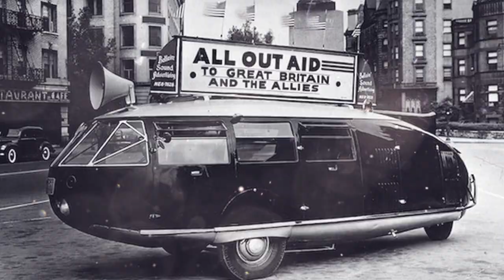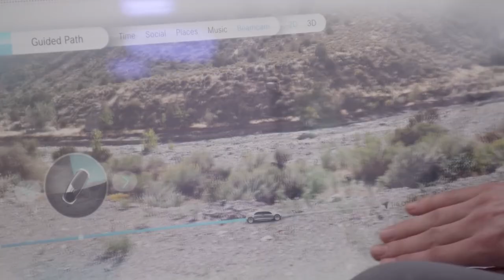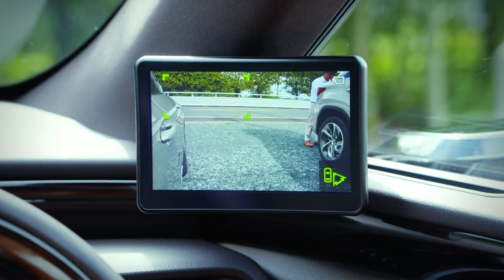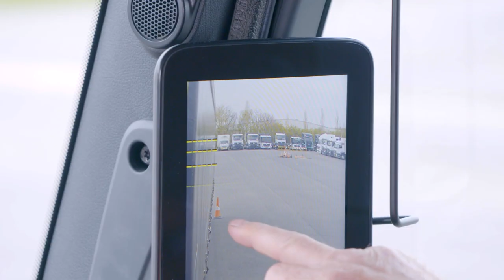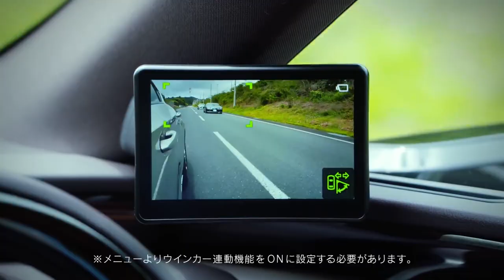AMAZING CAR INVENTIONS THAT ARE ON ANOTHER LEVEL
The world’s car fleet is growing fast and now it is almost impossible to track their exact number. Explosive growth has been observed since 1950, when the number of cars doubled in just ten years. Growth is rapidly gaining momentum, significantly facilitated by the active development of technologies. Scientists believe that by 2050 about 3 billion cars will be out on the roads. Due to that, serious traffic issues and increased traffic congestion arose in large cities. According to some engineers, solving this problem requires a fresh look at vehicle design. This is the Innovative Techs channel and in today's episode we will talk about unique inventions and vehicles that take the transportation industry to a new level.